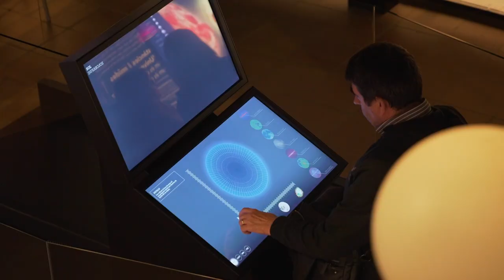Concert @carlesviarnes - Música Sota Les Estrelles 2023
🎶 EL cicle de Música Sota les Estrelles és una selecció eclèctica de música combinada amb una bona dosi d'astronomia!